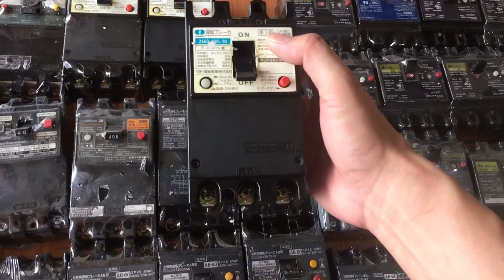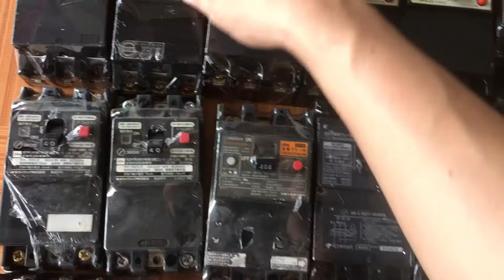Automat chống giật, dò điện và quá tải hàng Nhật bãi loại 40-50-60A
- Loại 40A giá 200k
- Loại 50A giá 220k
- Loại 60a giá 240k

Sản phẩm dc bảo hành 6 tháng